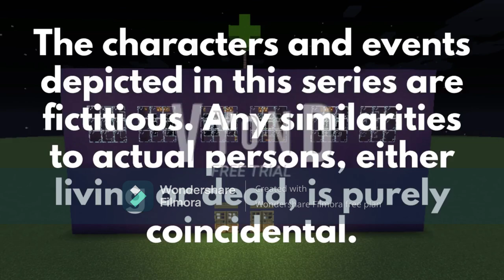Emergency Lane | Ep.117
Lucas tells Richard Grunewald that Richard Donnelly talked to one of his criminal partners about blowing up the Heart Center Hospital, with Richard Grunewald saying that he knows exactly what he is going to do to Richard D. Oliver returns from a meeting where he was told that Richard D has been talking with his henchmen about blowing up the Heart Center Hospital, and Mia begs Oliver to fire Richard D from the hospital. Fred confesses to BMO and Jake that he killed Angelo, also explaining how he killed him. Meanwhile, Finn was told that Angelo was killed, and he later tells Michael how Marceline is doing.  Richard D is sent to the CEO's office where Oliver has decided what action he has to take against him.